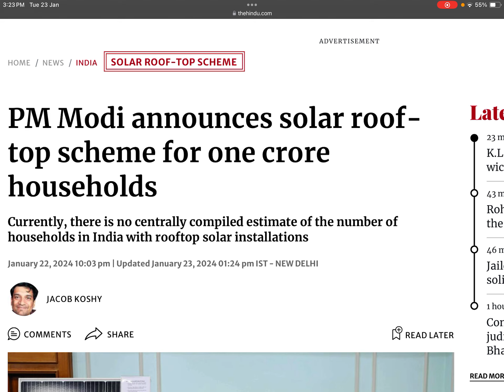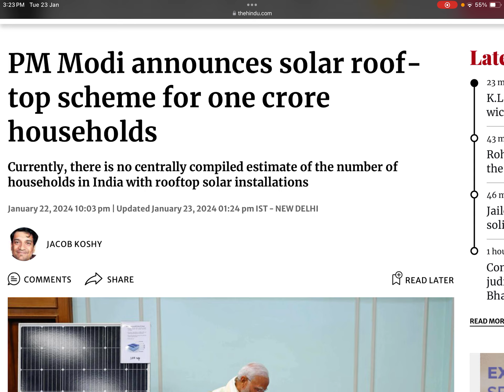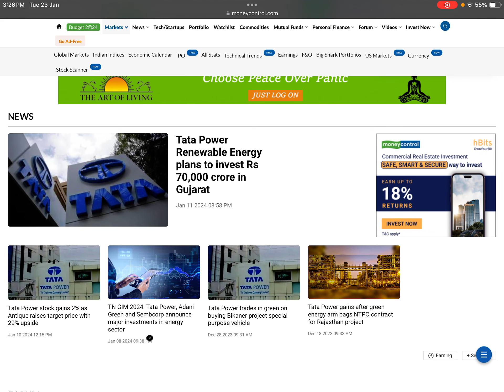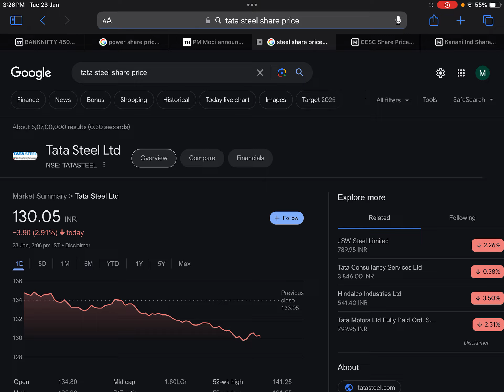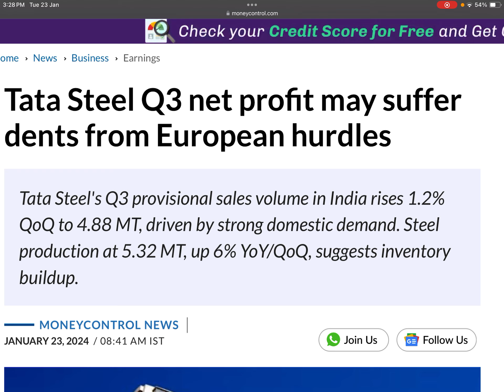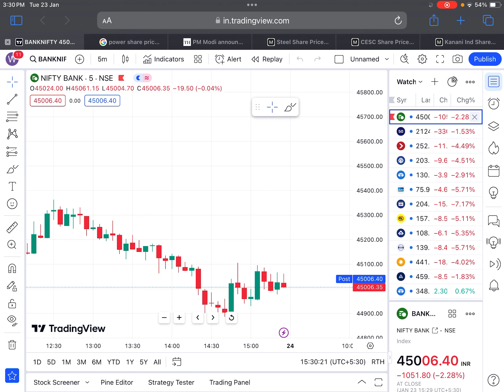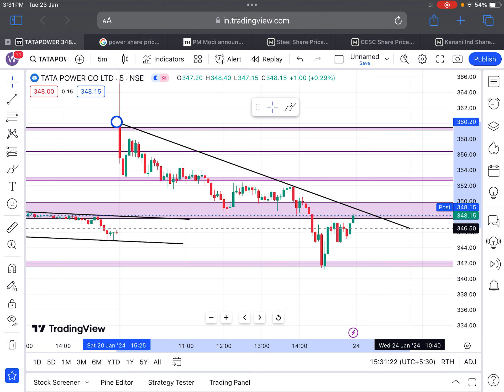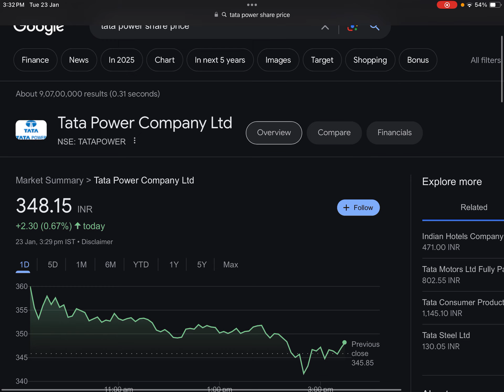450% DIVIDEND + 1:1 BONUS🔴TATA POWER 🔴सरकार का बड़ा तोहफ़ा🔴Q3 RESULT 2024🔴TATA POWER SHARES NEWS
Tags.

dividend share
dividend ex date
dividend stock